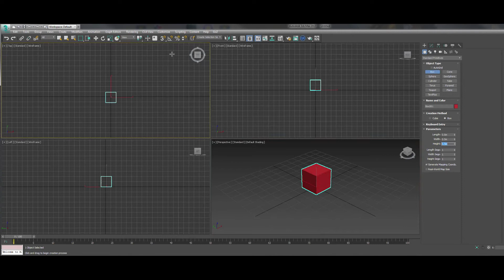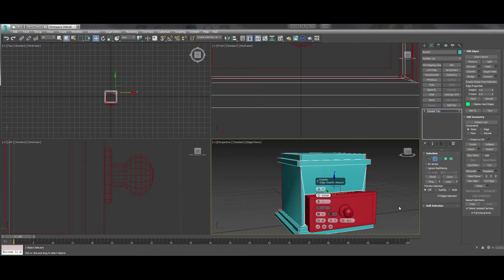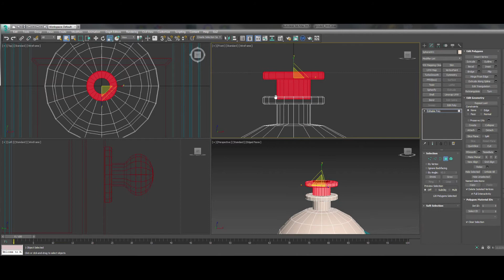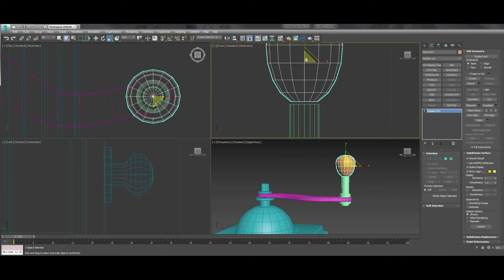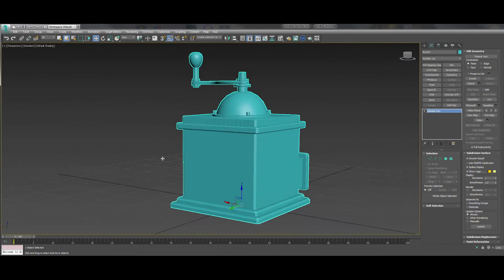3ds Max modeling of an old coffee grinder. 3D моделирование старинной кофемолки.render in UE 4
3d model old coffee grinder.3ds Max.render in Unreal Engine 4.